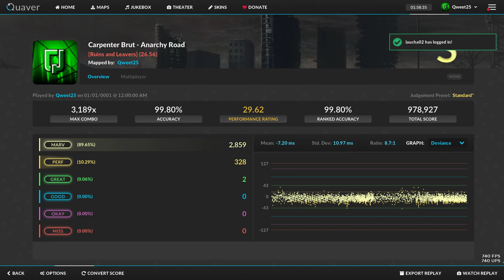Another Ranked Map in Quaver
I blessed the game with another Carpenter Brut song in Ranked, game sure needs more Carpenter Brut songs Ranked, the songs are complete BANGERS !